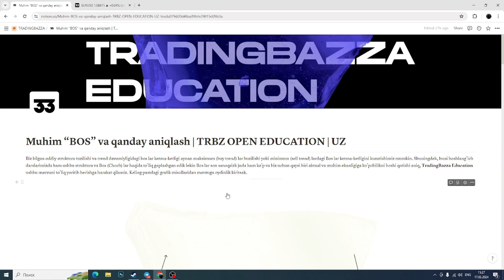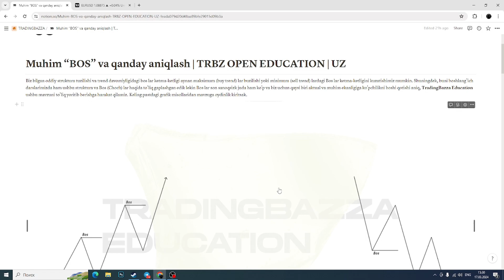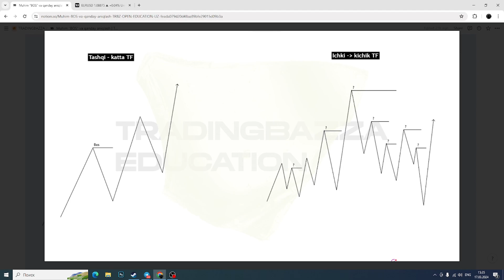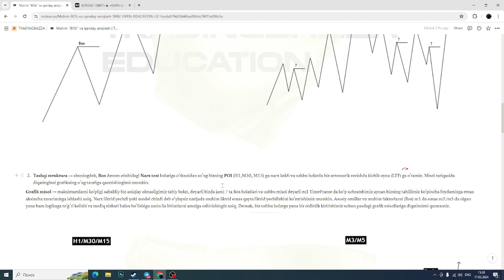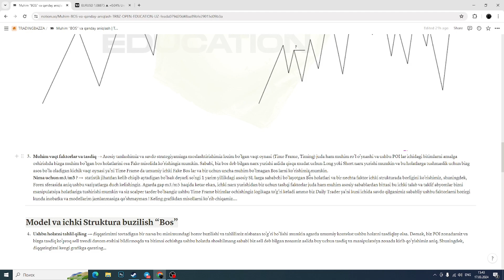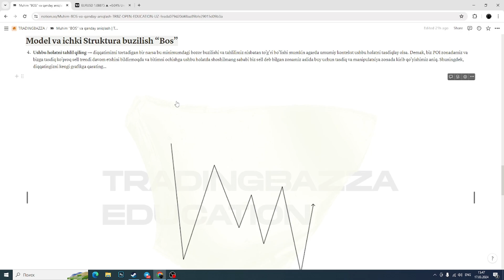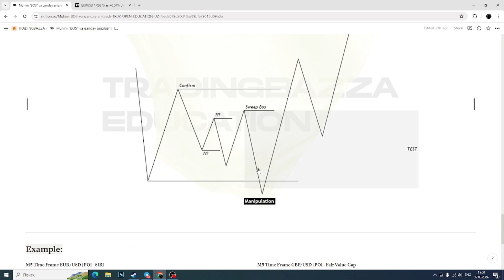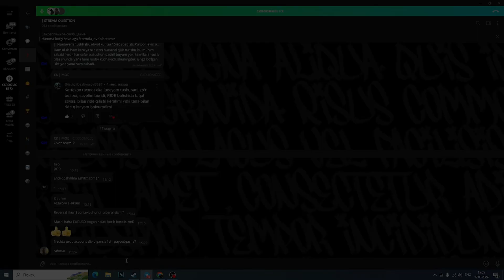Muhim "BOS" va "Model" ni qanday aniqlash | TRBZ OPEN EDUCATION